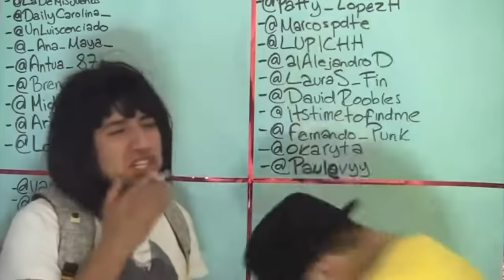TIROS AL ANGULO ÉPICOS 😱🔝 RETAMOS A UN EQUIPO DE FUTBOL DE FORMA SORPRENDENTE ⚠️